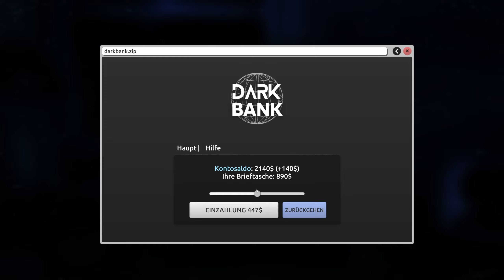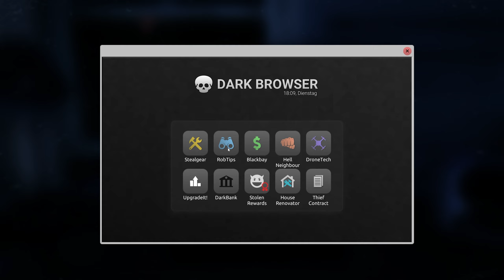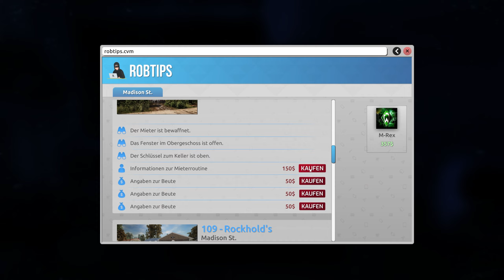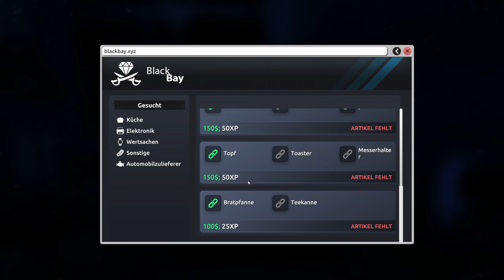Schwitzen im POLIZEIREVIER 💰 Thief Simulator 2 #06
Let's Play Thief Simulator 2 – Part 6 | Deutsches Let's Play zum Simulationsspiel Thief Simulator 2.

Steam Beschreibung:
Die Tür zu Ihrer Räuberkarriere wartet schon! Brechen Sie einfach das Schloss auf und brechen Sie die Türschwelle auf. Lernen Sie Fertigkeiten, sammeln Sie Werkzeuge und werden Sie ein Meister des Diebeshandwerks!

Monitor 1
Monitor 2: HP 27xq 27" QHD 144Hz
Audio Interface
Mikrofon Preamp
➡ Titel: Thief Simulator 2
➡ Plattform: PC
➡ Developed by CookieDev, Ultimate Games S.A.
➡ Sämtliche Rechte liegen bei den Developern & Publishern. Dies ist kein offizielles Video der oben genannten Firmen.

In den Kommentaren 💬 ist Folgendes zu unterlassen:

▪ Werbung
▪ Spam
▪ Spoiler
▪ Beleidigungen
▪ Extremistische oder sexistische Inhalte